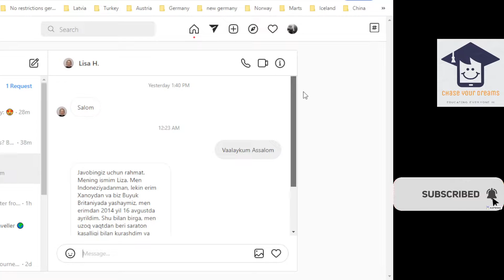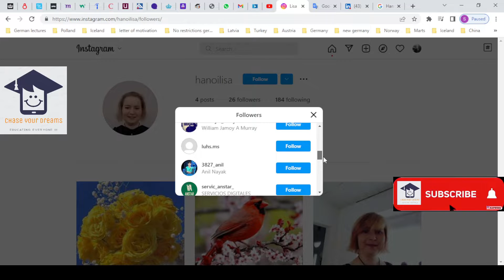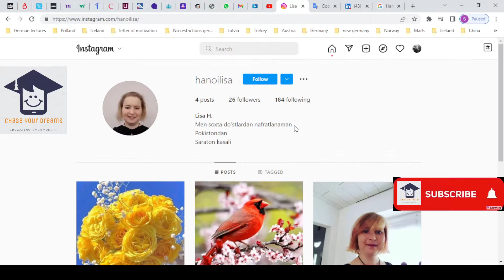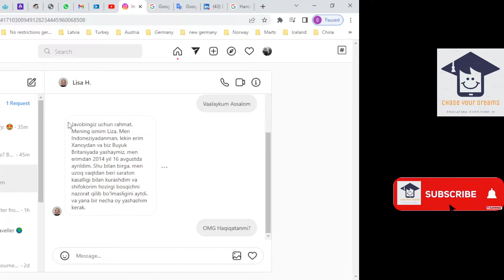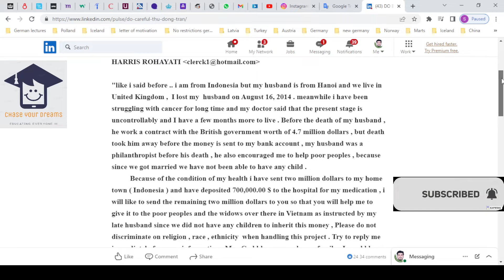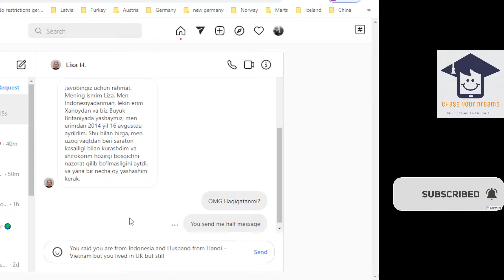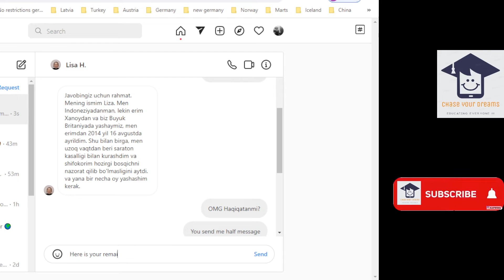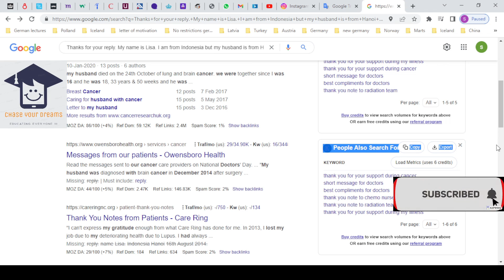HOW TO IDENTIFY A SCAMMER & FAKE PROFILE IN INSTAGRAM | PHISHING EMAILS | FAKE BOTS |SCAMMER HUNT# 2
Bank transfer:
Bank Name: Habib Bank Limited ( HBL)
Account title: SHAHZEB KHAN
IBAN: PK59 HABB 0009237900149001